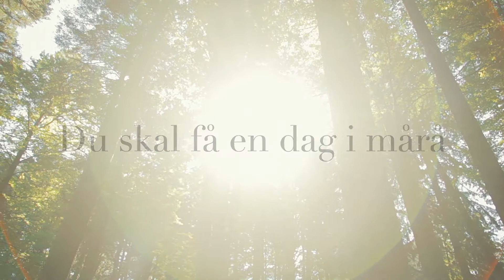Du skal få en dag i mårå - Alf Prøysen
Våler dagsenter